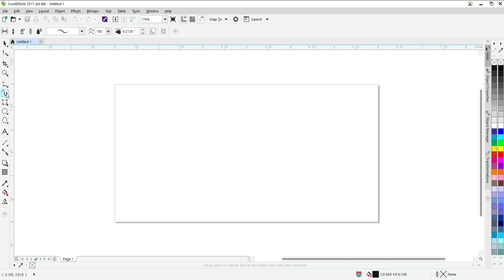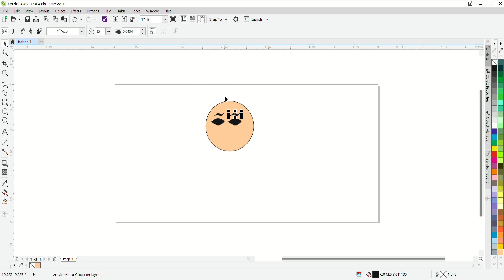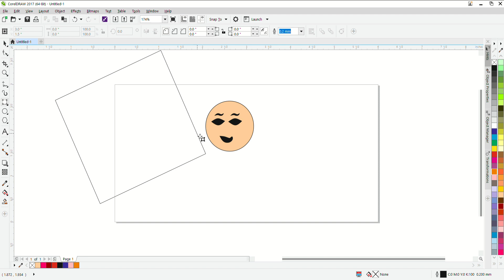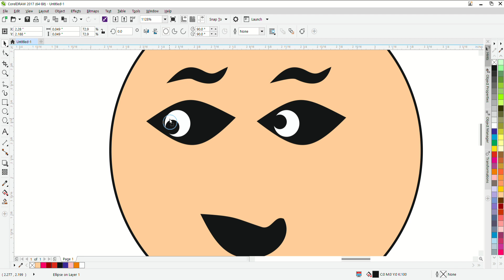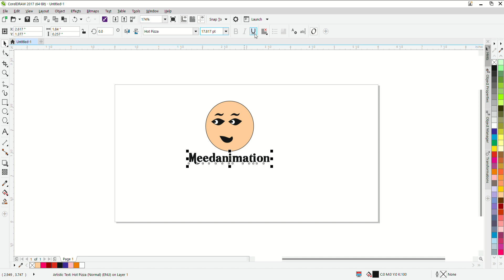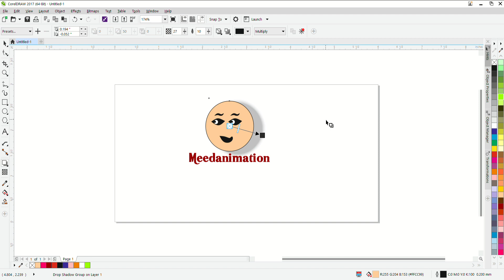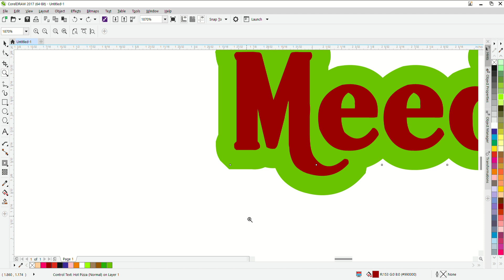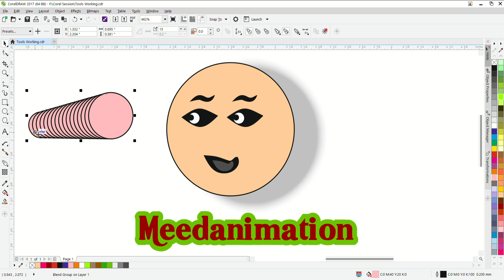Tools Working | Corel Draw | Beginners | Graphics Designer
This is my Second Session Video of Graphic Designing, I will Teach you all types of Designing like : Letter Heads, Brochures, Pumphlate, Folder, Sticker, Calender, Books, Magazines, News Paper, Question Paper, Hoarding, Flex, Glowsign, Box, Medicals Products Box Designs and many more disgusting amazing logos of Branding etc.

FREE    FREE    FREE    FREE    FREE    FREE    FREE    FREE    FREE    FREE    FREE    FREE    FREE    FREE    FREE    FREE    FREE    FREE    FREE    FREE    FREE    FREE    FREE

So watch my full video Bcoz small change can change your Future..